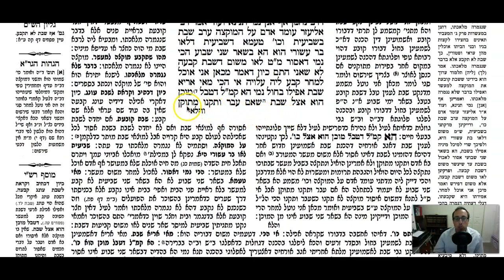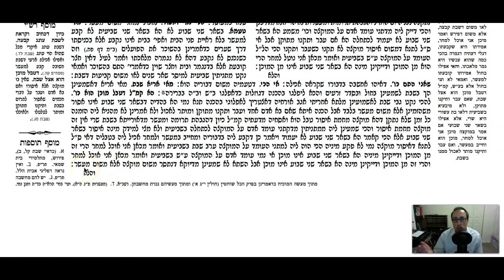Beitzah Daf 34b Daf Yomi Gemara (Talmud) Meseches Beitzah Mesechet Beitzah Masechet Beitzah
Gemara Talmud Beitzah Daf 34b Screencast

To start from the beginning of Meseches Beitzah